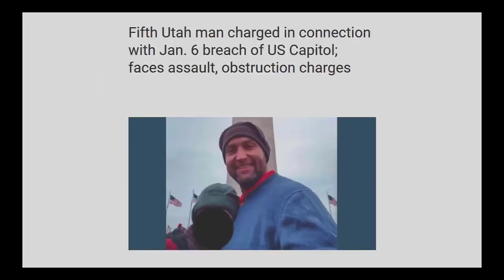US Capitol Arrests Update: Meredith SENTENCED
U.S. Capitol Arrests Update: Cleveland Meredith Jr sentenced to prison

Cleveland Meredith Jr was sentenced for his actions surrounding the January 6, 2021 attack and attempted insurrection at the United States Capitol.